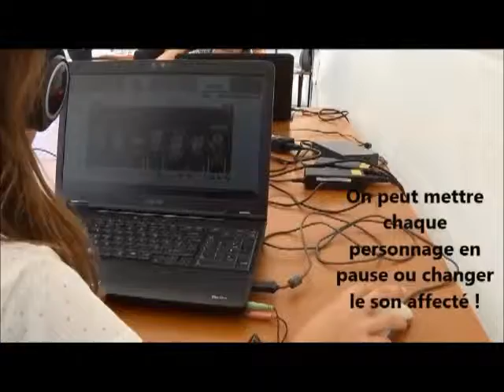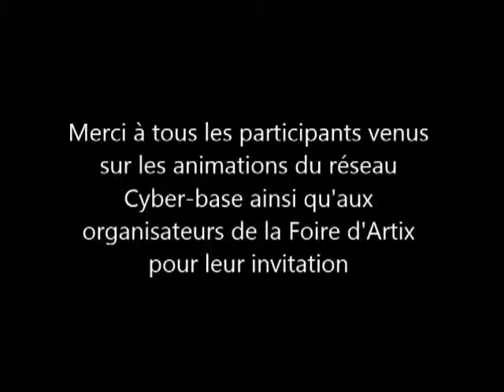Foire Artix 2014 - Animation Réseau Cyber-base Lacq-Orthez